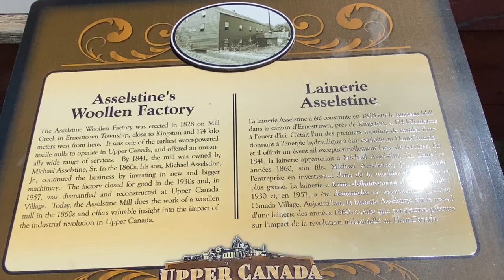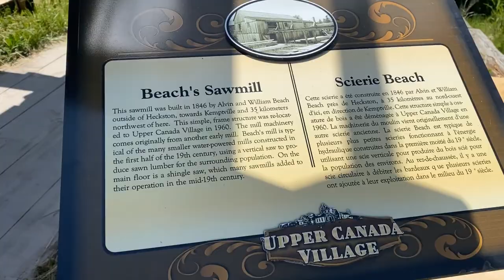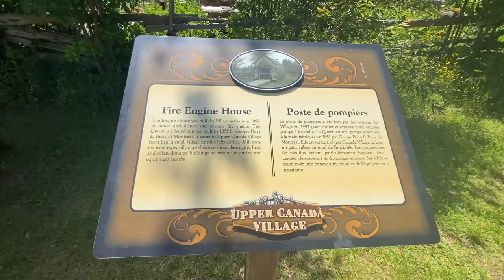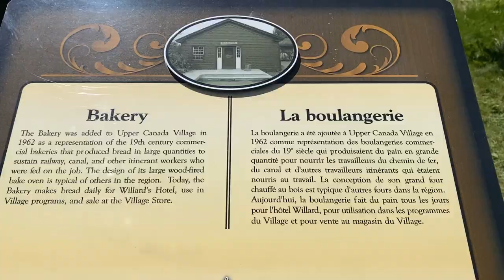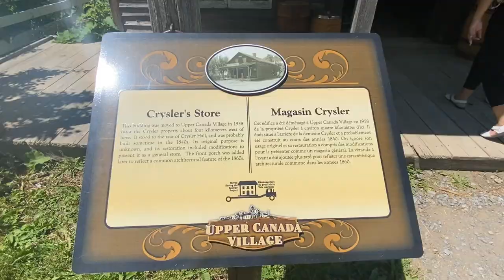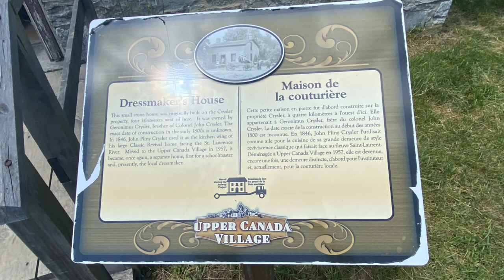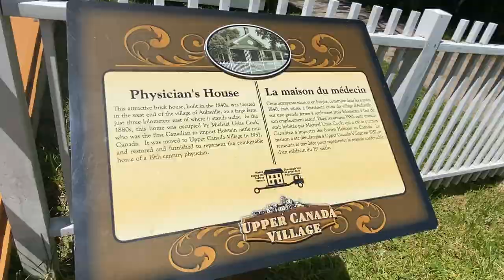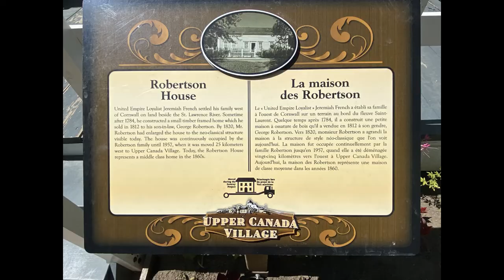UPPER CANADA VILLAGE AND GO BACK IN TIME TO THE 1860s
Upper Canada Village endeavours to depict life in a rural English Canadian setting during the year 1866.[1] Featured at the site are over 40 historical buildings, including several working mills (woollen mill, grist-mill and sawmill) and trades buildings (blacksmith, tinsmith, cabinetmaker, cooper, bakery, cheese-maker). Farming is demonstrated through the growing, harvesting or processing of heritage vegetables and livestock. Aspects of late 19th-century domestic arts, social life, music, religion, and politics are also discussed, interpreted and demonstrated at by staff dressed in clothing of the period. Local gardens in the village feature the flora and fauna commonly grown in the summer.
The 1973 version of The Adventures of Tom Sawyer, starring Josh Albee, Buddy Ebsen, Jane Wyatt and Vic Morrow was shot entirely on the grounds of Upper Canada Village